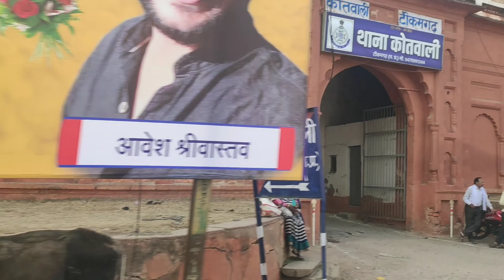Me Becoming Bundelkhand For 13 Minutes Straight - Apni Tikamgarh Hamao Bundelkhand - City Vlog ✓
Bundelkhand is a geographical and cultural region and also a mountain range in central & North India. The hilly region is now divided between the states of Uttar Pradesh and Madhya Pradesh, with the larger portion lying in the latter state.

Jhansi is the largest city in Bundelkhand and is a major cultural, educational, transport and economic hub. Another major city of Bundelkhand is Sagar being second largest city of Bundelkhand and headquarter of Sagar Division. Other towns are Konch, Kalpi, Chirgaon, Datia, Dabra, Mauranipur, Panna, Banda, Chitrakoot, Tikamgarh, Rath, Lalitpur, Damoh, Jalaun, Orai, Hamirpur, Mahoba, Banda, Ashoknagar, and Chhatarpur.

Hi, My Name Is Swarnil Jain. I Love Making Videos.

bundelkhand
bundelkhand university
bundelkhand university result
bundelkhand university result 2020
bundelkhand express
bundelkhand university admission 2020
bundelkhandi lokgeet
bundelkhand degree college jhansi
bundelkhand riverside
bundelkhand ayurvedic college jhansi
bundelkhand area
bundelkhand agriculture university
bundelkhand admission
bundelkhand and baghelkhand
bundelkhand automobile mahoba
bundelkhand area map
bundelkhand all district
bundelkhand bulletin
bundelkhand bulletin news
bundelkhandi bhajan
bundelkhand baghelkhand
bundelkhand bhulekh
bundelkhand banda
bundelkhand bundelkhandi lokgeet
bundelkhand baghelkhand malwa
bundelkhand college jhansi
bundelkhand club jhansi
bundelkhand college
bundelkhand circuit
bundelkhand capital
bundelkhand city
bundelkhand cricket academy jhansi
bundelkhand degree college
bundelkhand district
bundelkhand degree college jhansi courses
bundelkhand degree college jhansi logo
bundelkhand defence corridor
bundelkhand district list
bundelkhand expressway
bundelkhand express running status
bundelkhand expressway route
bundelkhand expressway map
bundelkhand express kab se chalegi
bundelkhand express 11107
bundelkhand express time table
bundelkhand fort
bundelkhand film
bundelkhand film production
bundelkhand footwear
bundelkhand famous food
bundelkhand folk dance
bundelkhand film udyog
bundelkhand famous for
bundelkhand gari
bundelkhand geet
bundelkhand gana
bundelkhand govt. ayurvedic college
bundelkhand gadi
bundelkhand goat
bundelkhand gneiss
bundelkhand gwalior to varanasi running status
bundelkhand hospital
bundelkhand history
bundelkhand highway
bundelkhand highway express
bundelkhand hotel orchha
bundelkhand highway project
bundelkhand history in hindi
bundelkhand highway map
bundelkhand institute of engineering & technology
bundelkhand institute of engineering & technology cutoff
bundelkhand institute of engineering & technology placement
bundelkhand institute of engineering & technology ranking
bundelkhand institute of engineering & technology fee structure
bundelkhand in which state
bundelkhand institute of engineering & technology average package
bundelkhand in hindi
bundelkhand jhansi
bundelkhand janta degree college jhansi
bundelkhand jhansi result
bundelkhand jila
bundelkhand jhansi university scheme 2020
bundelkhand jhansi admit card 2020
bundelkhand jhansi cut off
bundelkhand jal sankat
bundelkhand ki rai
bundelkhand ke lokgeet
bundelkhand ka itihas
bundelkhand ka naksha
bundelkhand ke jile
bundelkhand kab se chalegi
bundelkhand ke bhajan
bundelkhand kamgar
bundelkhand live status
bundelkhandi language
bundelkhandi lokgeet deshraj pateriya
bundelkhand location
bundelkhand language
bundelkhand lok geet
bundelkhand logo
bundelkhand map
bundelkhand mahavidyalaya jhansi
bundelkhand medical college
bundelkhand me kitne jile hai
bundelkhand mukti morcha
bundelkhand medical college cut off
bundelkhand movie
bundelkhand mirror
bundelkhand news
bundelkhand news 24
bundelkhand news jhansi
bundelkhand news live
bundelkhand news banda
bundelkhand news today
bundelkhand naksha
bundelkhand new state

Creating Content Take time and no one wants to hurt and spoil anyone's mood so please if you have any issue with this video related to copyright or any other stuff just tell me / mail me, we can settle. I hope you understand my words.